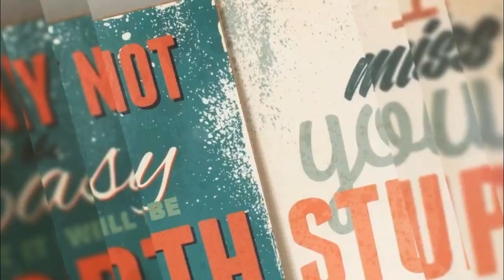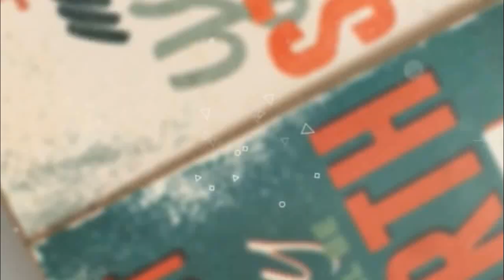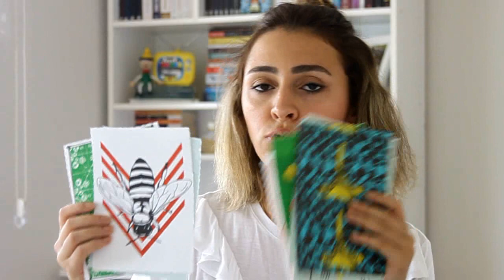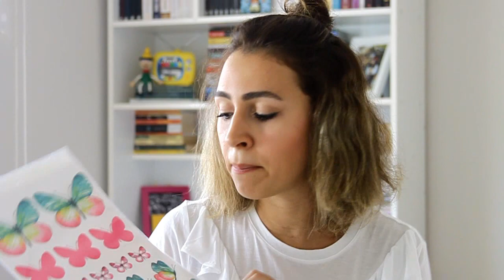Tatilde Neler Aldım?/ İzmir, Ayvalık, Bozcaada Alışverişim